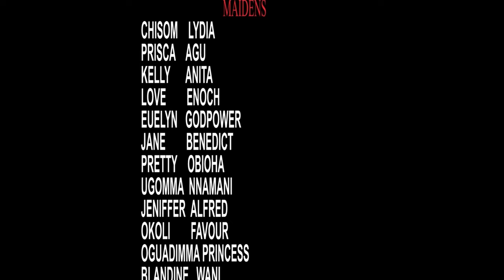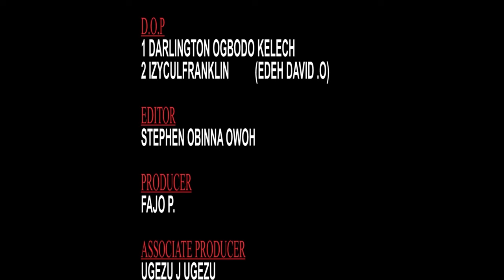Le Prix ​​De la Violation / Film Nigerian En Francais